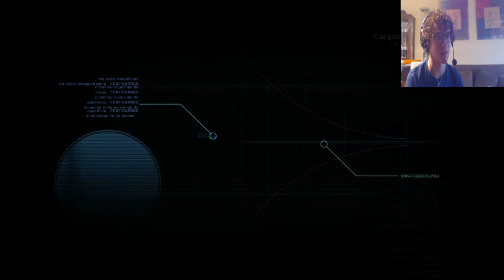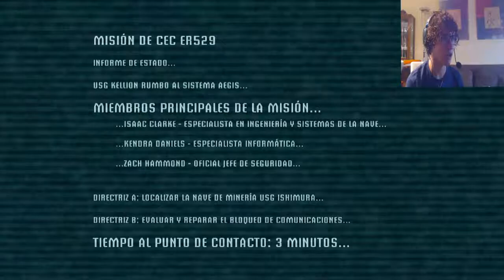MIEDO EN VENA - DEAD SPACE #1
Espero que el vídeo te haya gustado!